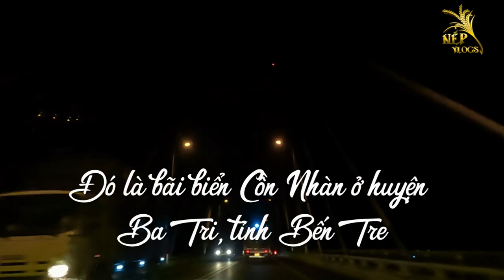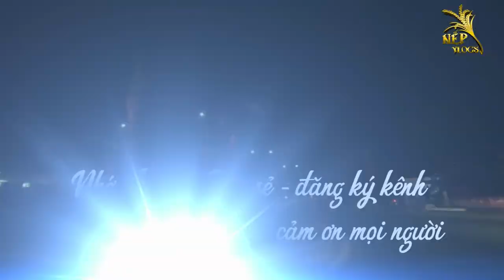Giăng lưới bắt cá phi trên bãi biển Ba Tri | Nếp Vlogs # 20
Chúc Các Bạn Xem Kênh Thật Nhiều Sức Khỏe Và Thành Công Trong Cuộc Sống.